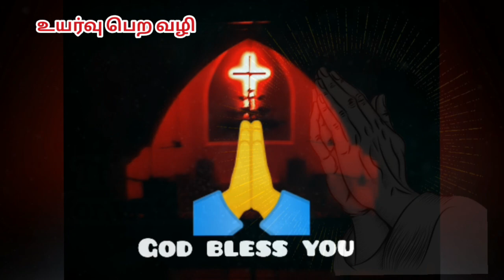உயர்வு பெற வழி| Rev. D Immanuel | 02.06.2024 | Sunday Morning Service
ECI PHILADELPHIA CHURCH
Otteri,  Chennai 600012.

Church Timing:
Sunday Service:
Please come and Join to worship the Lord with us.